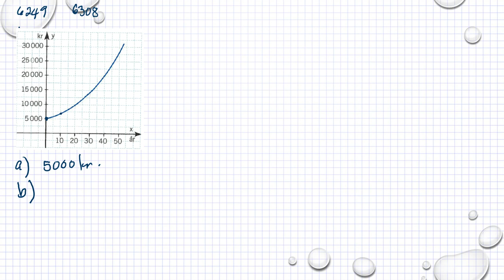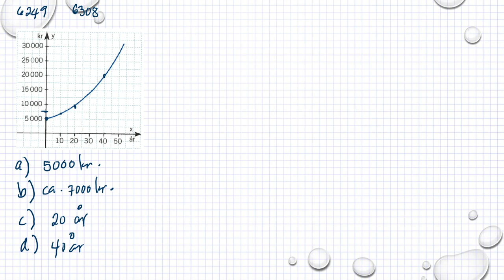Matematik 5000 Ma 1a röd Kapitel 6 Exponentiella modeller Exponentiella förändringar 6308